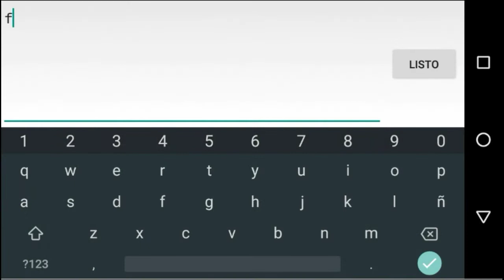[Daily Level #45] WeekShift By ItsJustCohen [All Coin] (Harder) | Geometry Dash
Daily Level #45
WeekShift
By ItsJustCohen
(Harder)